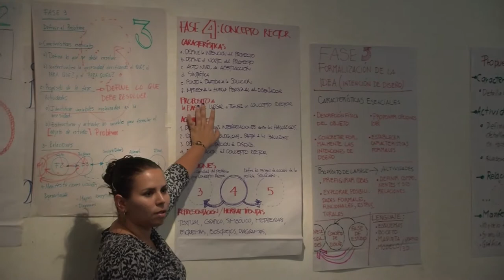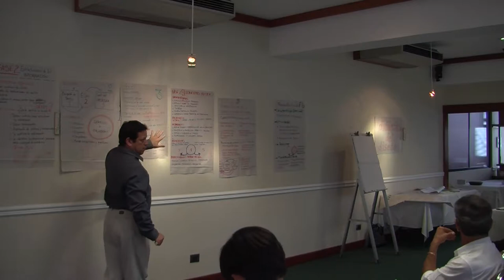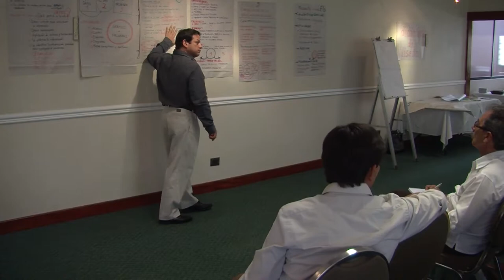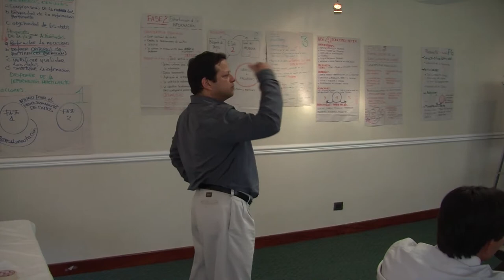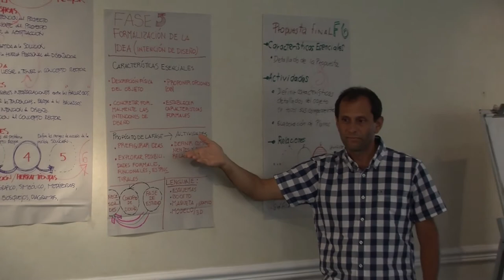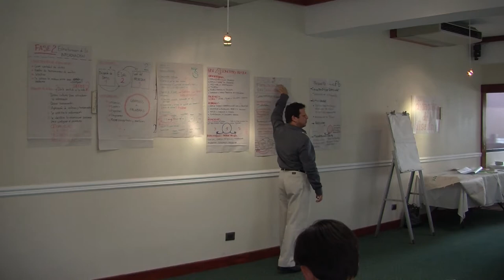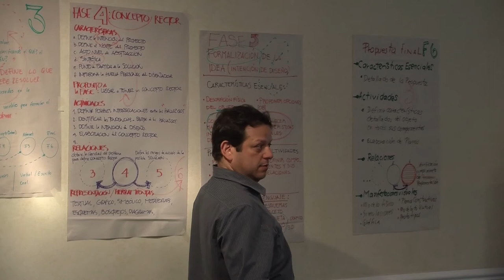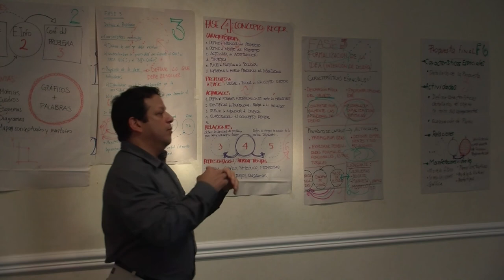Centro de Desarrollo Académico